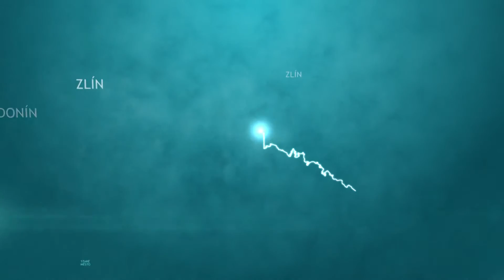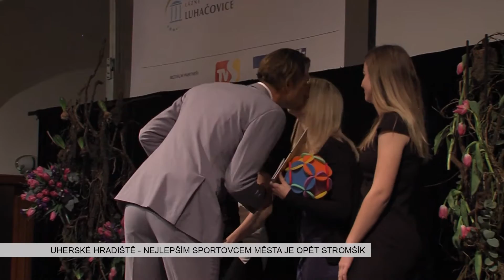TVS: Deník TVS 6. 3. 2017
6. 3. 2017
Uherské Hradiště řeší parkování u kulturního zařízení ve Véskách / Atlet Zdeněk Stromšík je nejlepším sportovcem Uherského Hradiště / Ve Starém Městě se konal 17. košt slivovice / Filip Sasínek získal bronz na halovém mistrovství Evropy / Fotbalisté 1. FC Slovácko opět remizovali / Hodonínští Drtiči postoupili do semifinále play off druhé ligy